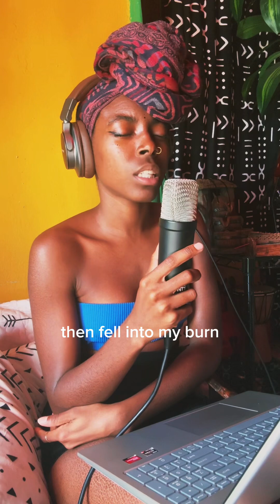freestyling/recording a song on Bandlab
hey there 🌸 injoy this neo soul inspired free flow!